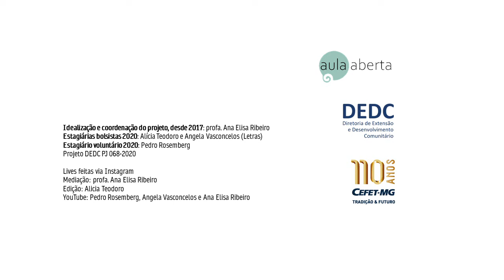Ensinar na pandemia do outro lado do mundo - Profa. Maria Luiza Cunha Lima (Coreia do Sul)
O projeto Aula Aberta do dia 06/05/2020, mediado pela professora Ana Elisa Ribeiro, contou com a presença da professora da Faculdade de Letras da UFMG, Maria Luiza Cunha Lima, direto da Hankuk University of Foreign Studies (Coreia do Sul). A docente relatou como foi seu processo de adaptação para ministrar aulas virtuais fora do seu país de origem e no epicentro de uma pandemia que paralisou o mundo.

Sugestão de aplicativos e plataformas para dinamizar o ensino: Kahoot!; Crowd purê; Doodly.